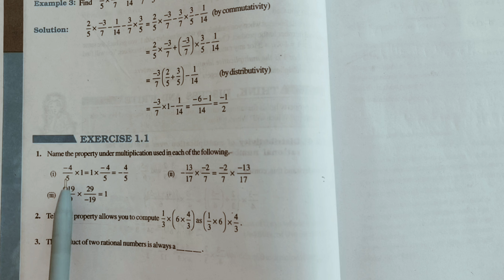Class 8th Maths Chapter-1 || Exercise - 1.1 Class 8 Math || New Session 2024-25 || Ncert, Rbsc, Cbsc